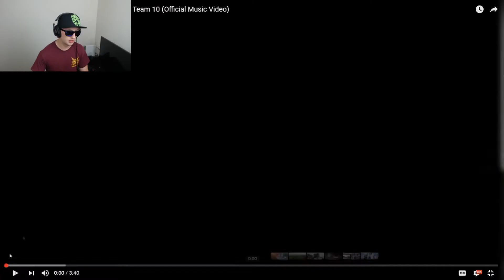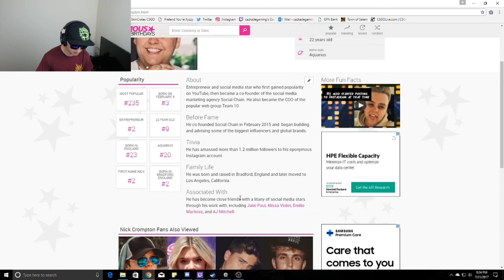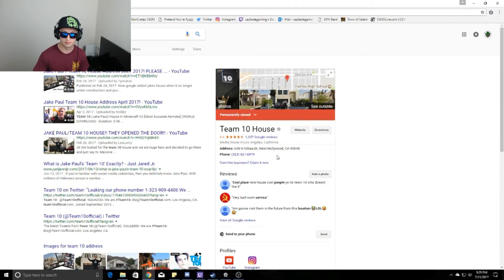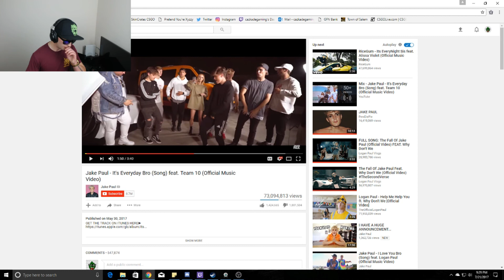The Internet Is Cancer Episode 1: Jake Paul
I wanted to try something new so went with a "Hot Topic" currently floating around the web. I know this is almost a month late, but I wanted to voice my thoughts on the matter. Let me know if you enjoyed it and leave any feedback in the comments. Thanks!